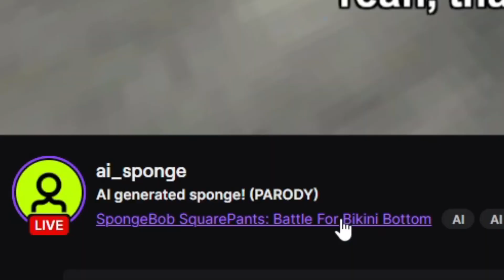AI SpongeBob Stream Is Wild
SpongeBob but it's AI generated and on twitch.